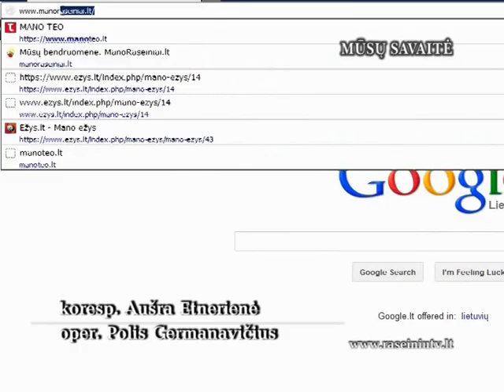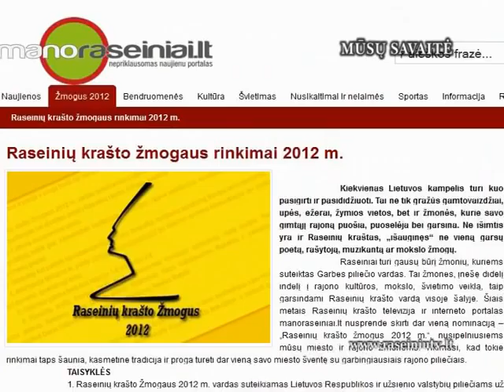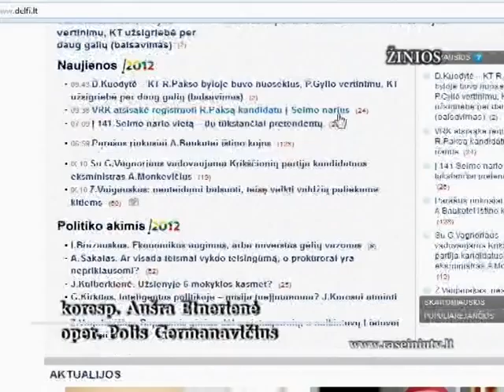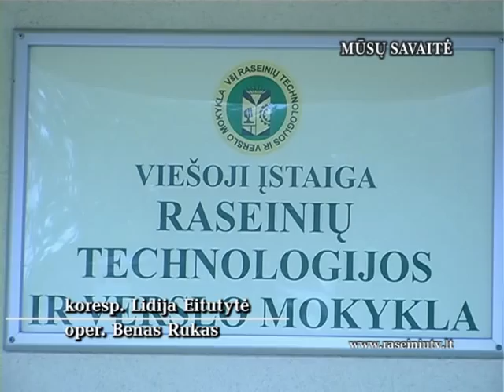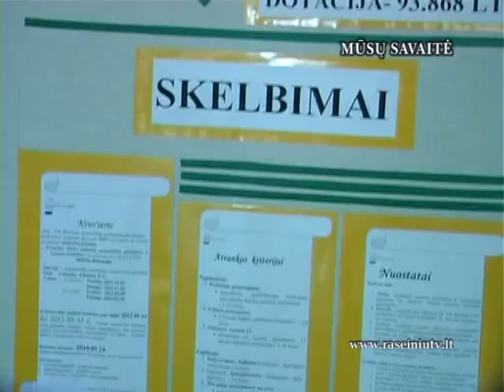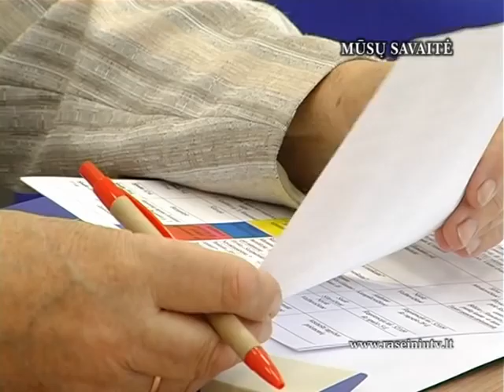Raseiniu krasto televizija. Mūsų savaitė 2012 09 14